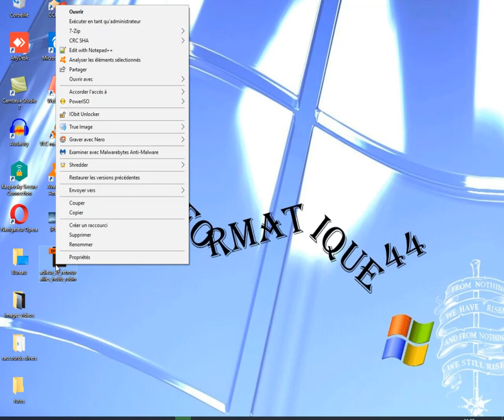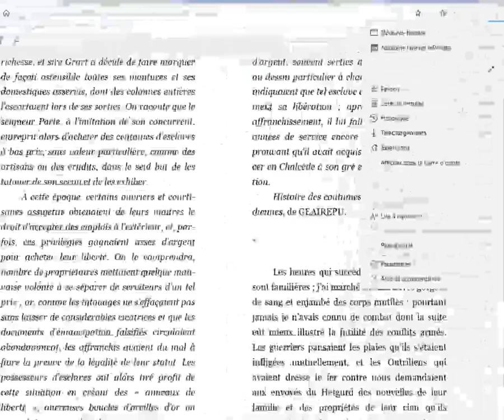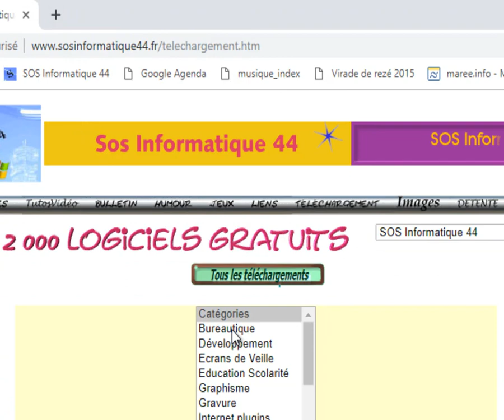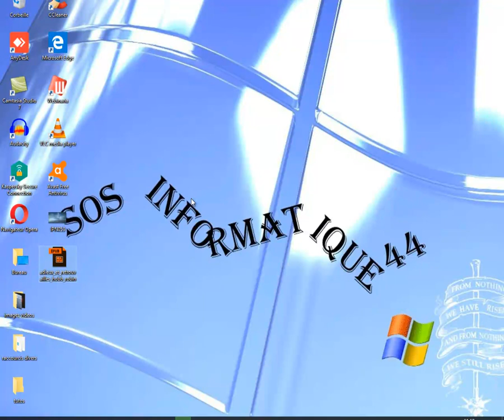tuto video 2019 03 epub edge sumatra PDF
Ebooks : lire le format epub avec microsoft Edge ou Sumatra PDF free...